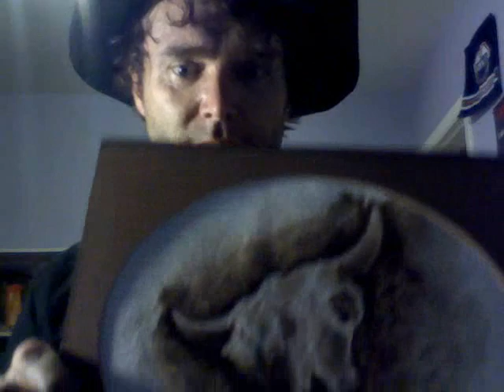Strawberry Roan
Corb gives you an update on a variety of things and sings you an old song his Grandfather taught him.